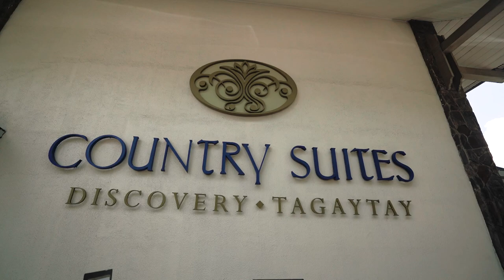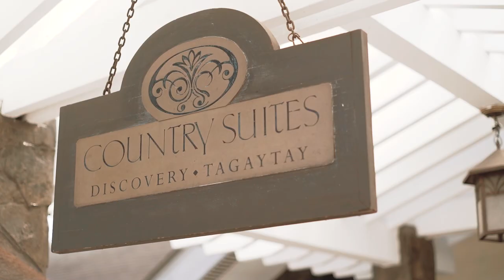Wedding SDE Video - BiayaniGeo Bow & Arrow Films